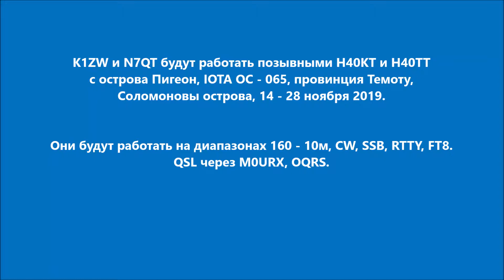H40KT H40TT Остров Пигеон. С сайта dxnews.com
K1ZW и N7QT будут работать позывными H40KT и H40TT с острова Пигеон, IOTA OC - 065, провинция Темоту, Соломоновы острова, 14 - 28 ноября 2019.